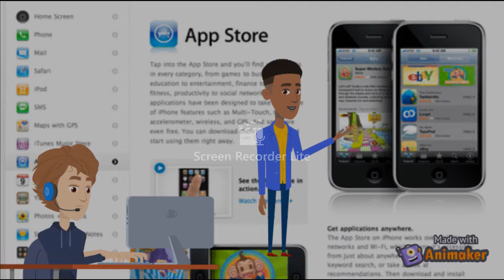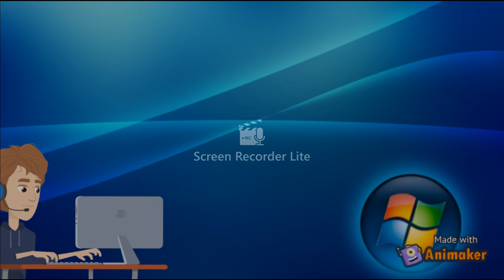Scott OS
PLOT:- A man sees an ad about games for you and rewards and clicks it and gets Scott OS.
QUESTION OF THE DAY: Do you like Caillou?

©️ 2022 20th Century Logan Productions